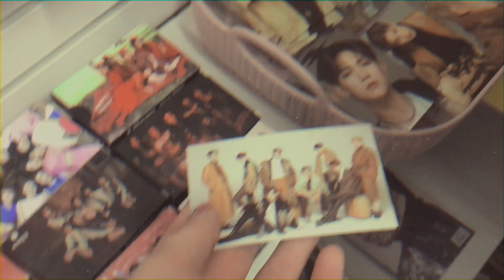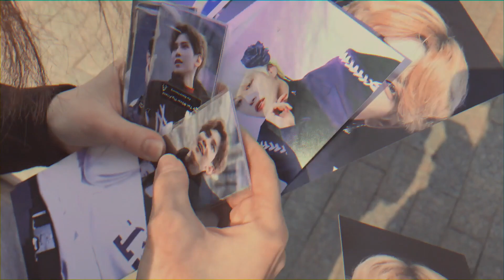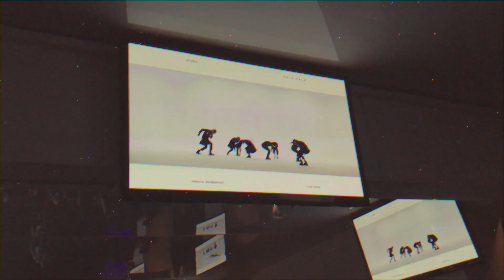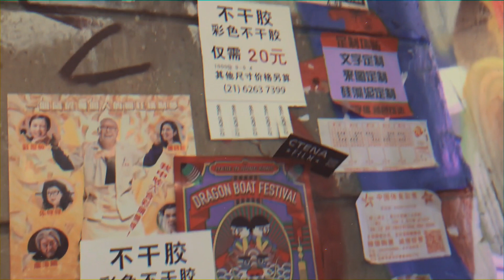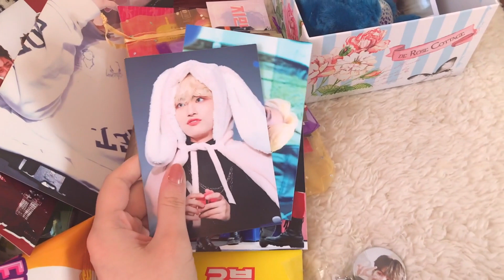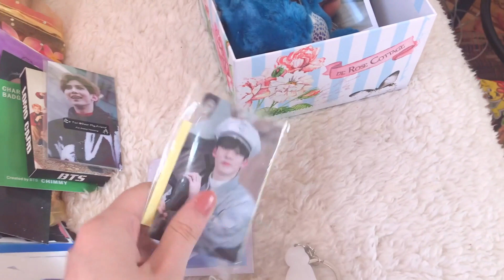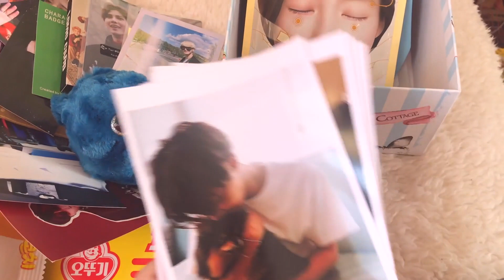VLOG КОНЦЕРТ ATEEZ В МОСКВЕ |THE EXPEDITION TOUR in MOSCOW 190421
✨Добро пожаловать на мой канал! Меня зовут Анетта.Здесь вас ждут видео DIY, видео о покупках, а так же немного о макияже и моде! ✨